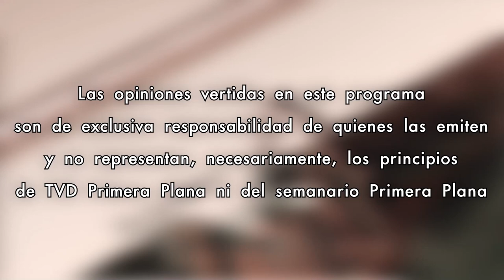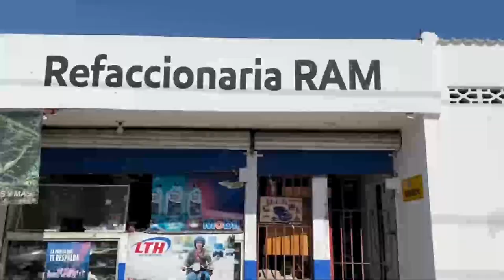De Todo un Poco con el Tete Lugo 22/Noviembre/2024